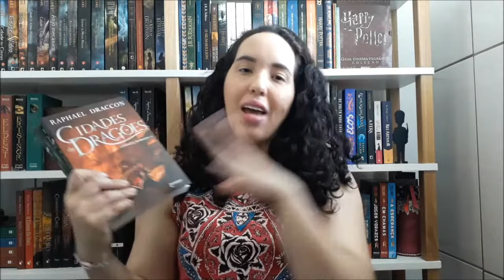TAG Lindissíma, leu tudo! | Um Livro e Só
Resposta da TAG Lindíssima, leu tudo!

- Quer ajudar o Um Livro e Só a crescer? Então compre livros na Amazon utilizando este . Comprando qualquer livro utilizando os links que eu deixo na descrição dos vídeos, você ajuda a financiar o canal com uma parcela da sua compra. Obrigada!